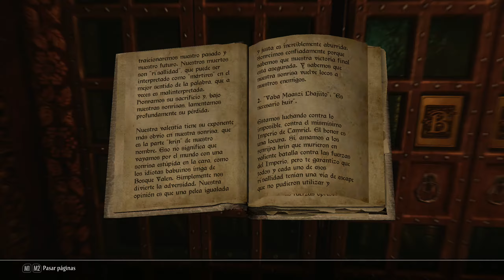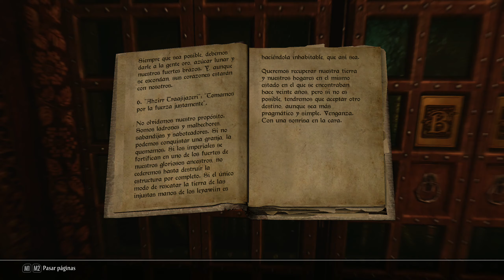Audio libros de SKYRIM Trazir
Hola en esta serie de videos nos dedicamos a leer los libros que hay dentro del juego.No se que orden seguire solo se que los iremos leyendo todos.Disculpar si me atraganto alguna vez o pronuncio mal algun nombre.